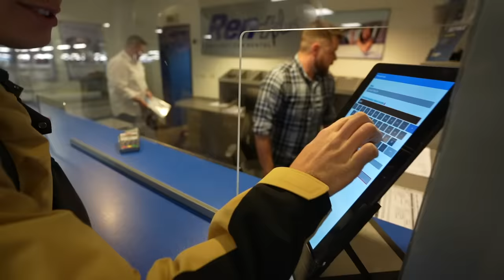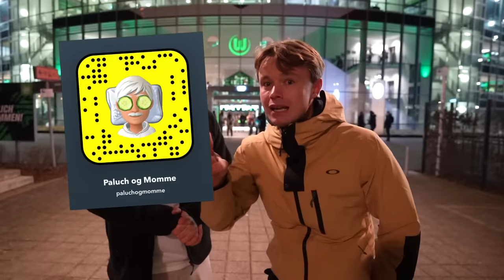MØDER JESPER LINDSTRØM TIL BUNDESLIGA KAMP!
Og endnu engang kæmpe skud-ud til Jesper Lindstrøm! Hop ind og ønsk ham god bedring med anklen!!!

Vi var taget en tur til Tjekkiet, og derfor skulle vi selvfølgelig også leje en Skoda! Dog var den eneste grund til, at Paluch gik med til det, at Jesper Lindstrøm havde skaffet Bundesliga billetter til en virkelig fed kamp mellem Wolfsburg og Frankfurt! Det endte også med at blive en virkelig fed kamp, dog en lidt kold fornøjelse...